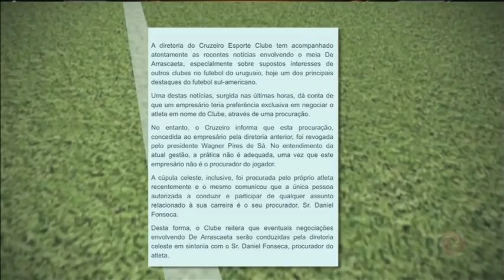Assista ao Alterosa Esporte 18/05/2018 - Sexta-feira